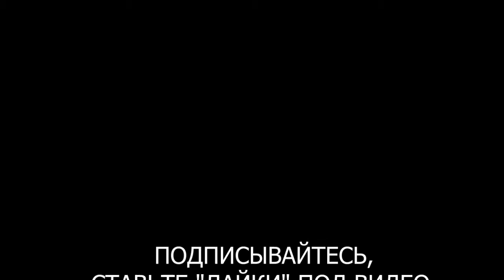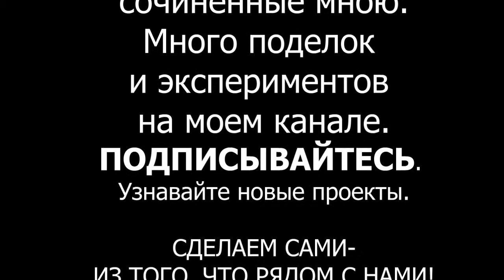видеоблогер репортаж . Ярмарка школьные приколы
видеоблогер репортаж

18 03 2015 школа улица благотворительная ярмарка. ЖВ

Плейлист с работой на самодельном токарном станке когда делаю шахматы . Заходите. Отдохните глядя работу машин и рук.